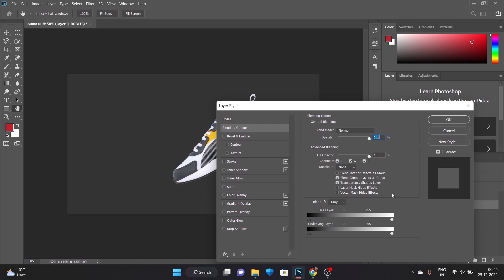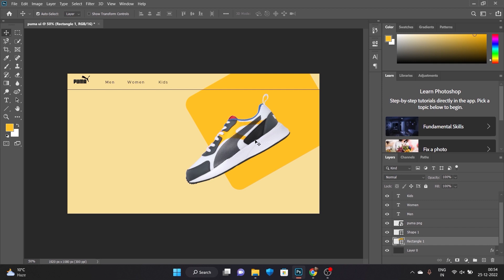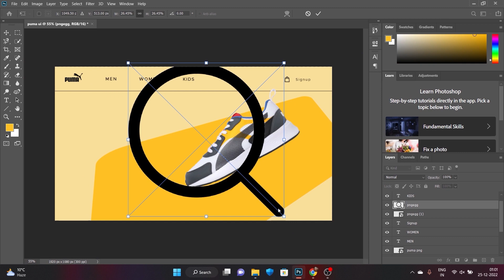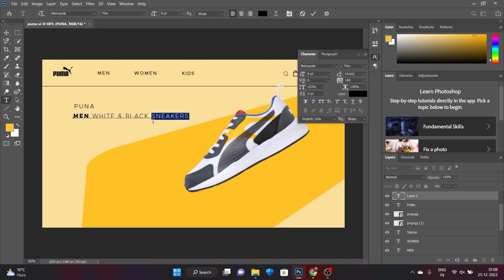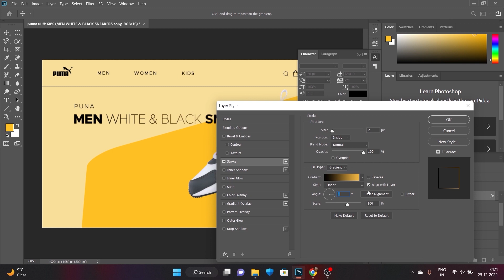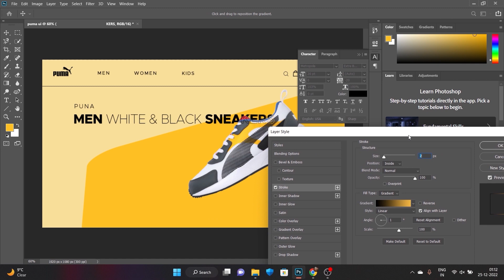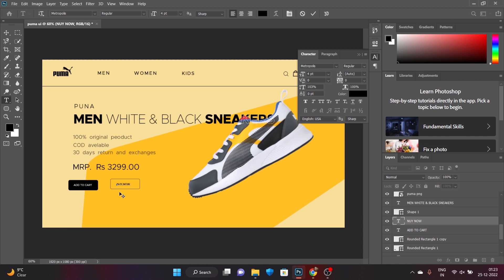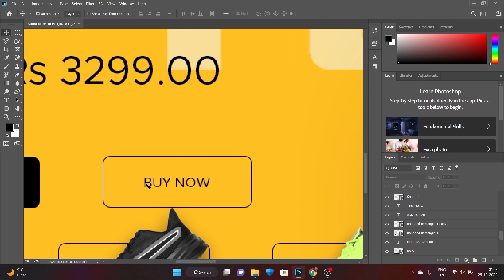HOW TO CREAT UI DESIGN | @PUMA UI DESIGN | IN PHOTOSHOP | HINDI.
THIS IS A SIMPLE TUTORIAL FOR UI DESIGN  ON PHOTOSHOP.
HOPE YOU GUYS WILL ENJOY THE THE VIDEO .